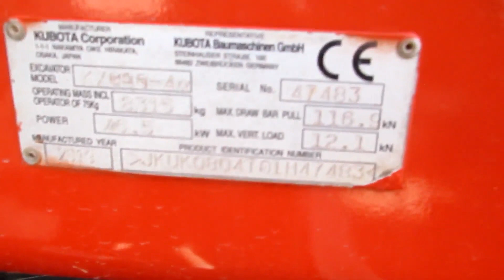2019 KUBOTA KX080-4A For Sale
Up for sale is a nice 2019 Kubota KX080-4
18500 lbs. excavator with a Full cab and HYD thumb!!
It has a digging depth of 15.1 feet!
It has been check out from one end to the other,  ready for work, Very well maintained machine up to date on all services
Undercarriage is around 90% New Rubber pads!
It is showing Only 2455 hours! well maintained,  Runs and operates like a new one. Loaded Cab with heat and A/C!
Machine starts and runs like it should, without any issues. It is straight and clean all over with little dents in sheet metal and  paint.
It has a 65 hp Kubota diesel engine that has no blowby. The unit is tight and everything works like it should.
It has auxiliary hydraulics plumbed to the boom
It comes with a Hyd quick attach 36" tooth bucket with thumb as seen in pictures

Machine weight is 18500bs
There is no major leaks, machine is ready to go to work today.
Indiana 7% sales tax applies to all buyers, unless you are tax exempt,